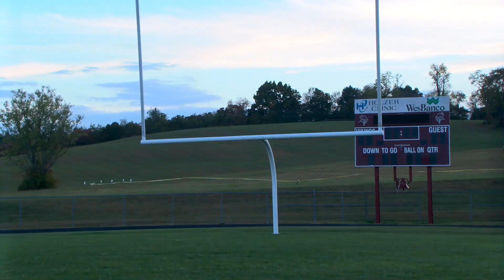Vinton County Gameday Show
Live Podcasts | Mon 5:30 pm EST
Ride the Waiver Wire Show | Wed
Game Day Show | Thurs
Live Wavecast | Fri 6:45